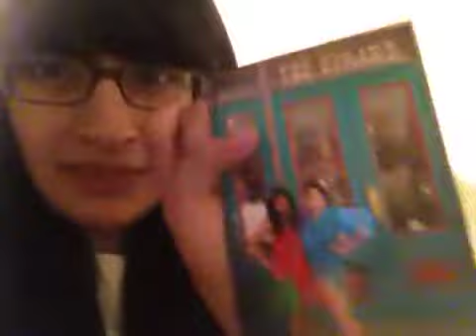August 21st: idontknowwhattotitlethis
Yayyyy. Hope you are having a lovely day! (: